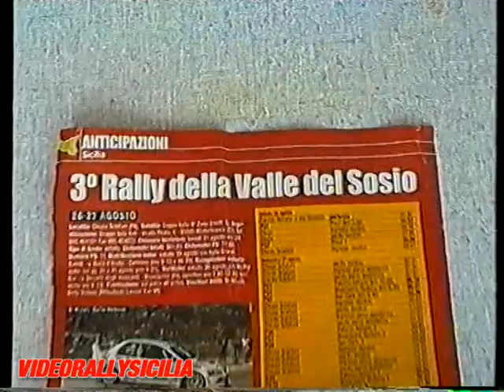RALLY SOSIO 2006...LO SHOW!!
Videorallysicilia a Prizzi!!